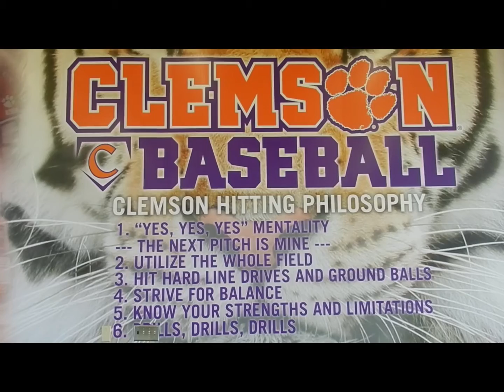Triton Rays 17/18u Clemson 6.20.15 Highlights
Next Level Baseball
Triton Rays 17/18u
6/20/15 Clemson Highlights